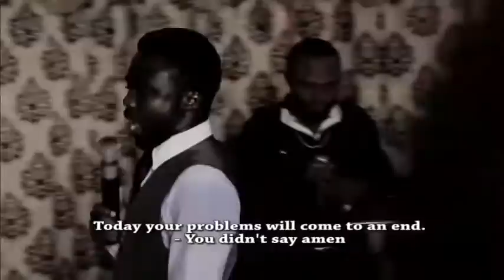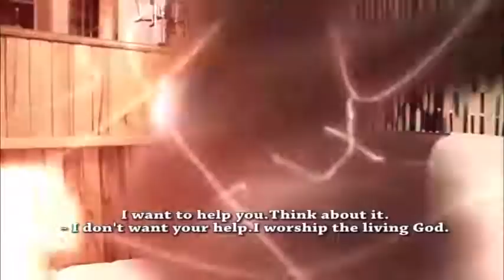CAPTAIN ADABUGA - AKROBETO - KWADWO NKANSAH - CLARA BENSON - KUMAWOOD TWI MOVIE